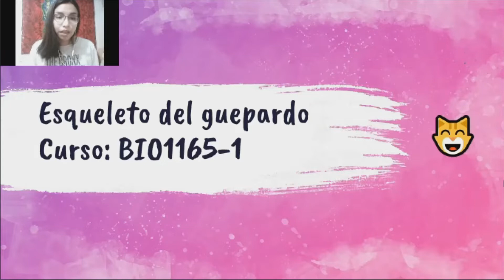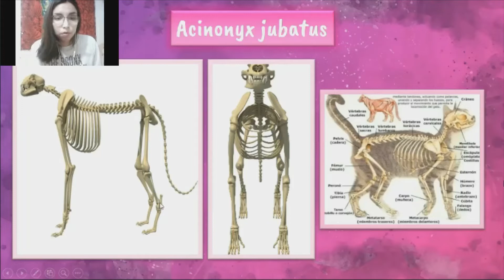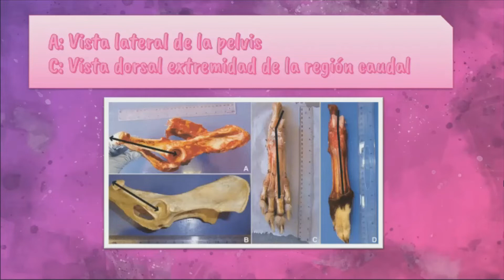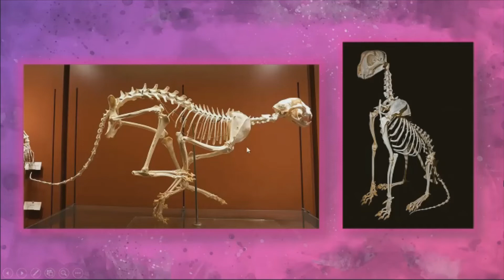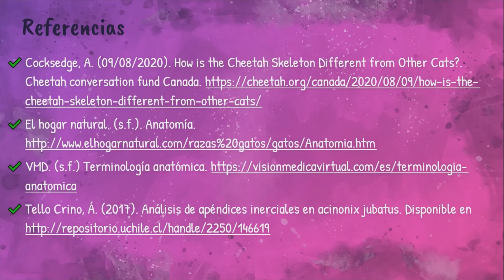Esqueleto Guepardo - Anatomía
Estudiante de curso de Anatomía describe esqueleto de Guepardo. Licenciatura en Biología PUCV,  Año 2021.

Algunas pequeñas observaciones, para mejorar algunos detalles explicados:
-Se denomina ulna (no cúbito)
-Se denomina fíbula (no peroné)
-Se denominan miembros (no extremidades)